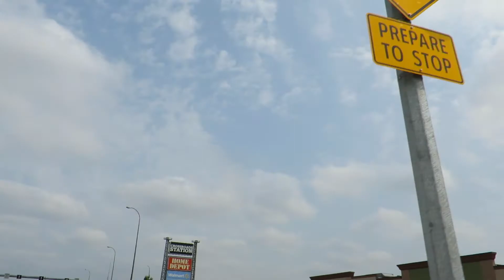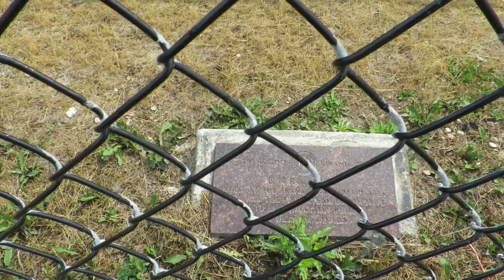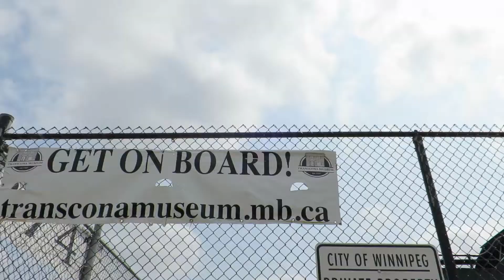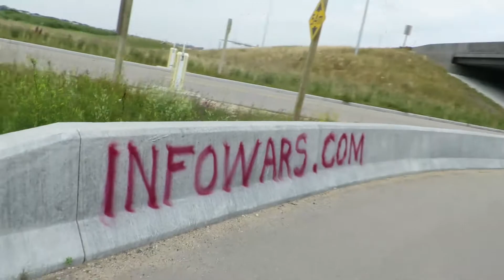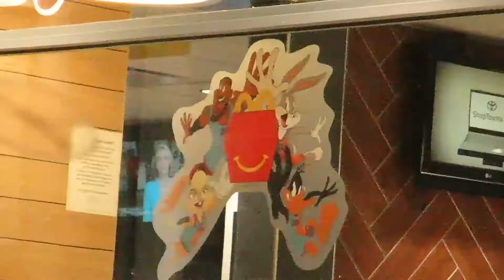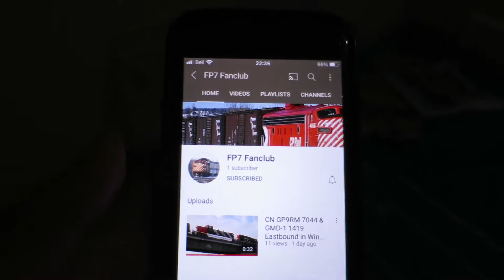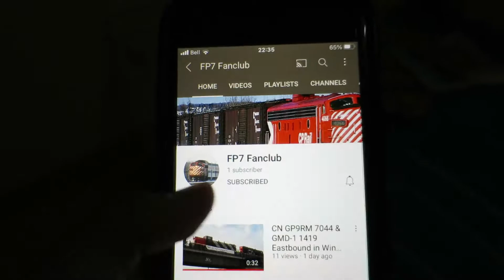TRAINBOY ADVENTURE DX - Trainboy Vlogs : Episode 22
In this episode of the vlog, I bike around the city and do other stuff I can't remember! I also announced a podcast channel, it's still in the works. It'll come out very soon! Also there's a STEAM TRAIN IN THE VLOG!! AAAAAAAUGHGHHGHHH